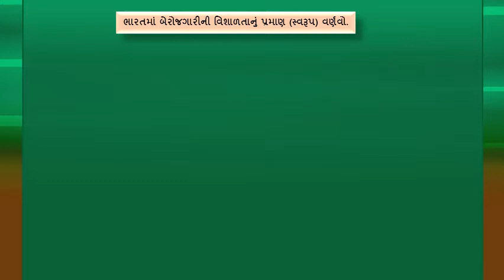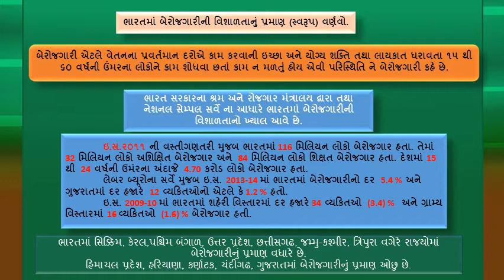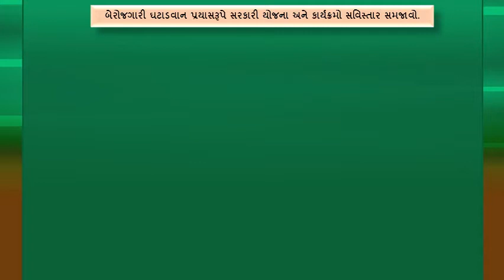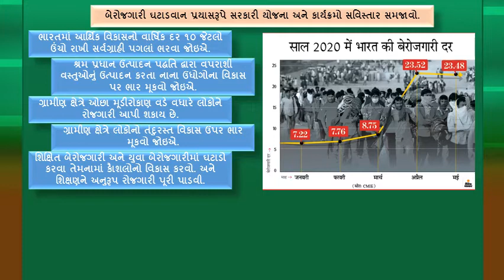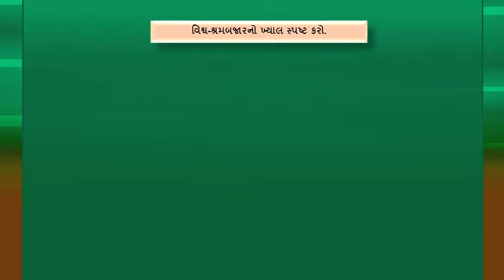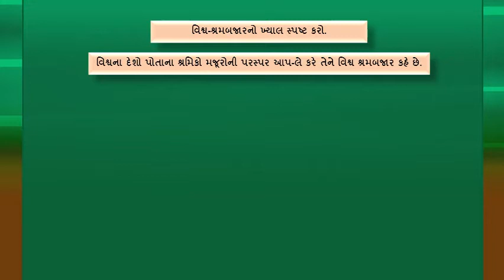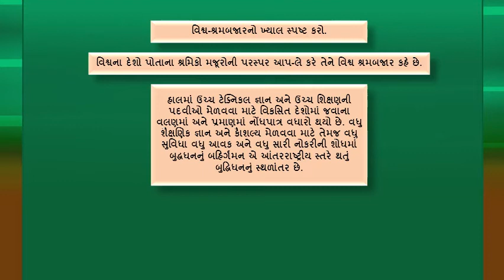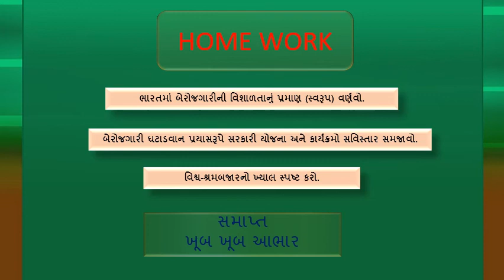STD-10TH, SUB:-SOCIAL SCIENCE, CH- ૧૭ ગરીબી અને બેરોજગારી ભાગ 3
BY N.M.MANSURI